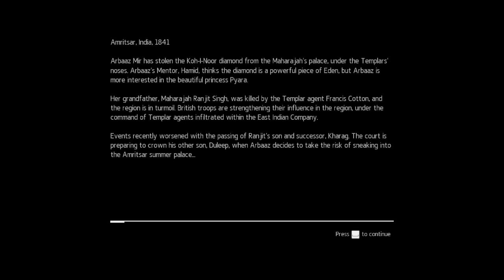Assassin's Creed Chronicles: India | Arbaaz Mir (P1)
The second part to Assassin's Creed Chronicles is out. The first one involved a Chinese assassin named Shao Jun. This one takes place in India and follows the story of Arbaaz Mir.